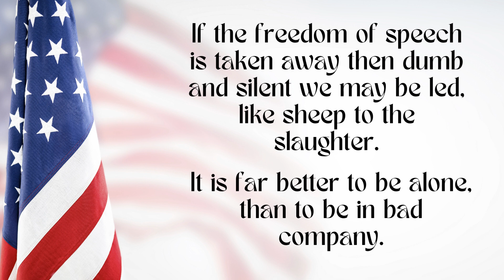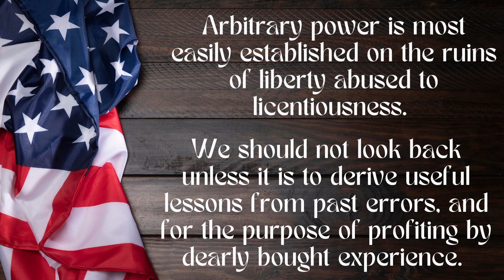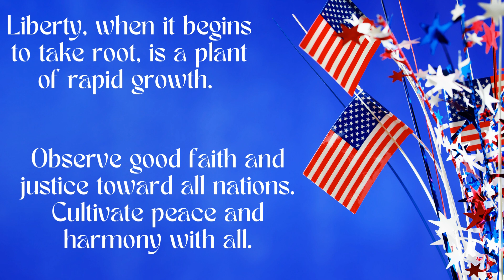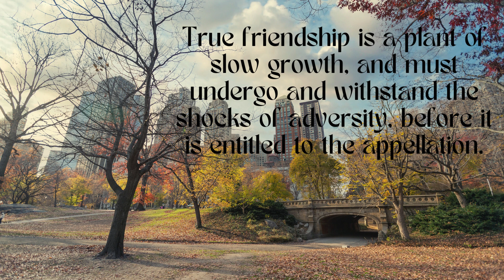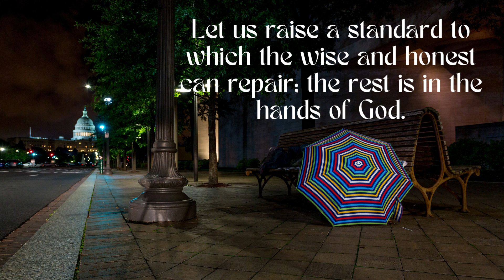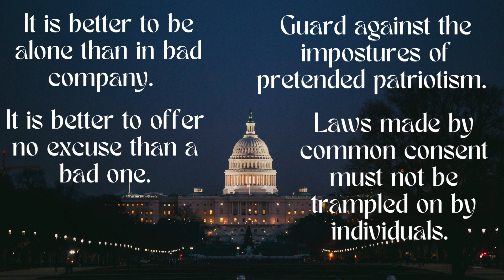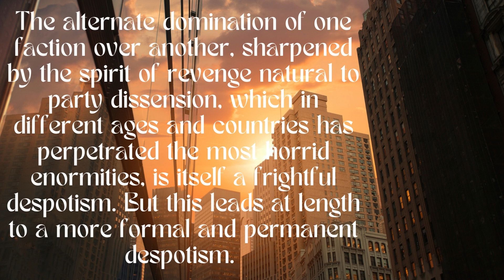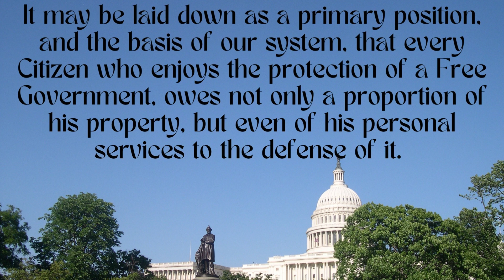US President QUOTES - George Washington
┫ George Washington ┣
👉 Born: February 22, 1732 Virginia
👉 Died: December 14, 1799 (aged 67) Mount Vernon Virginia
👉 Title / Office: presidency of the United States of America (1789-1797), United States Continental    Congress (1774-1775), United States
👉 Awards And Honors: Hall of Fame (1900)

George Washington was the first President of United States of Americ.
He is regarded as one of the United States' Founding Fathers. His likeness can be seen on Mount Rushmore. In America, George Washington is frequently referred to as "Father of the Nation."